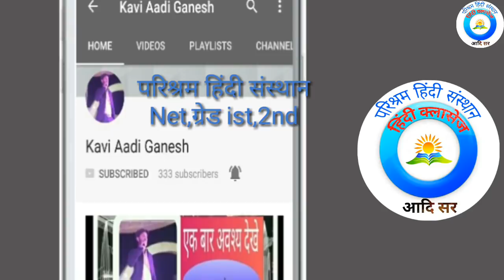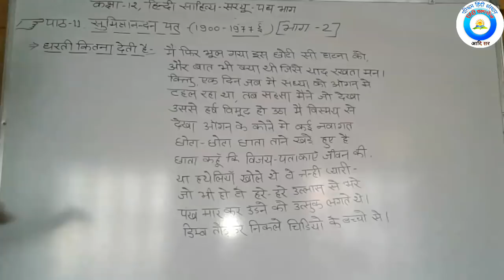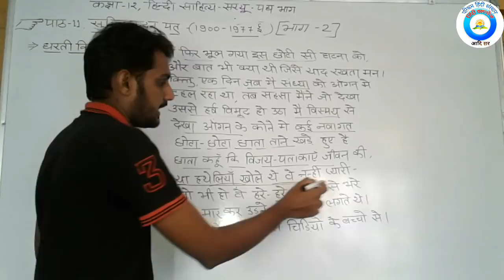कक्षा-12,सरयू(पद्य भाग)पाठ-11 सुमित्रानंदन पंत भाग-2 ¶ Grade ist 2nd ¶ Aadi sir